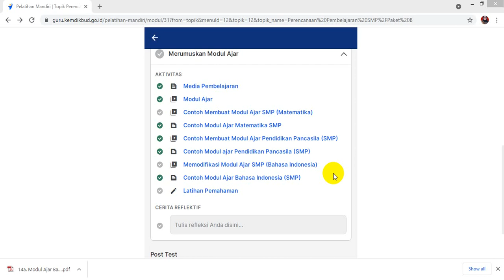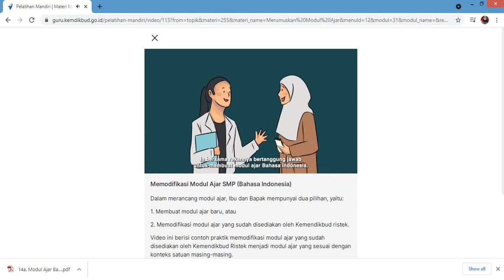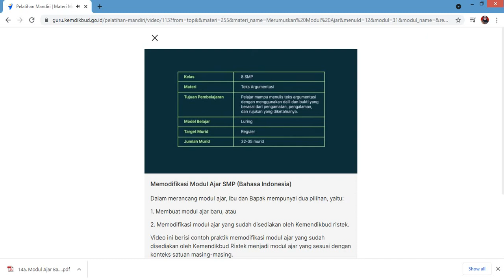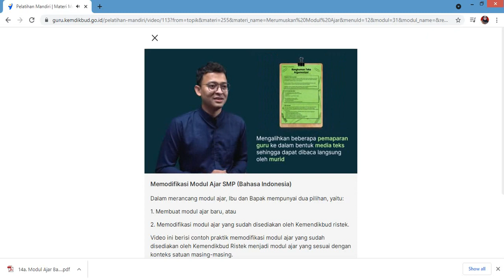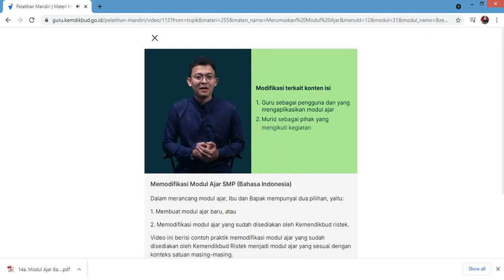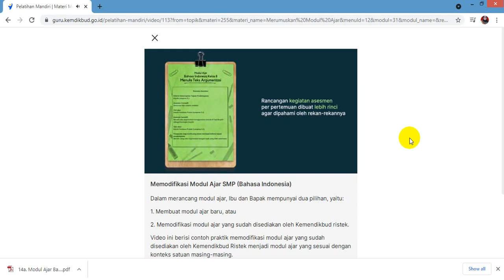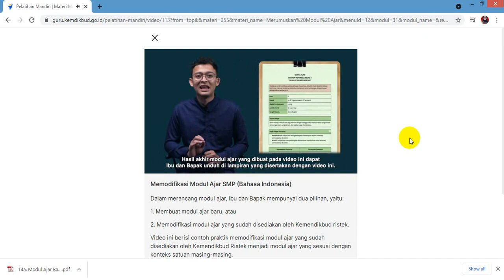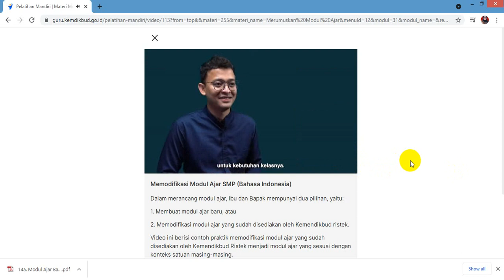Memodifikasi Modul Ajar SMP Bahasa Indonesia ll Merancang Pembelajaran SMP/Paket B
Pelatihan Mandiri di PMM
Topik Perencanaan Pembelajaran